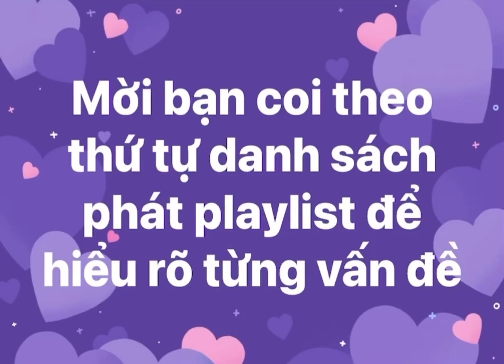RVN -bài học chuyển dân chủ hoá từ nước Nga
video gốc